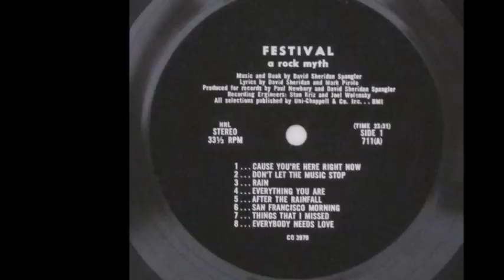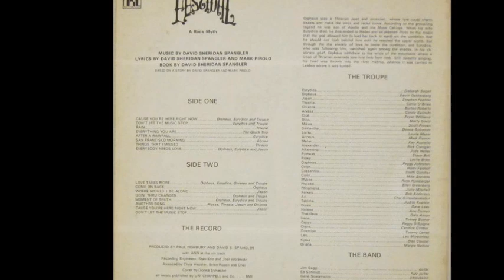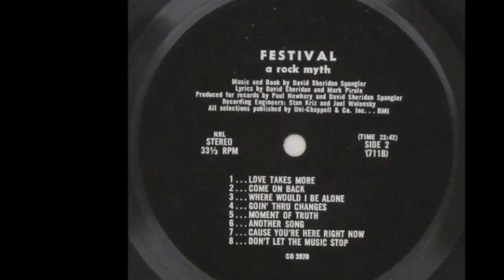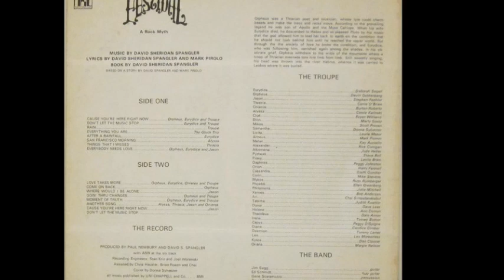David Sheridan Spangler - Where Would I Be Alone {USA}🇺🇸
b3. Where Would I Be Alone
from  David Sheridan Spangler -  Festival: A Rock Myth (1971) {USA}🇺🇸